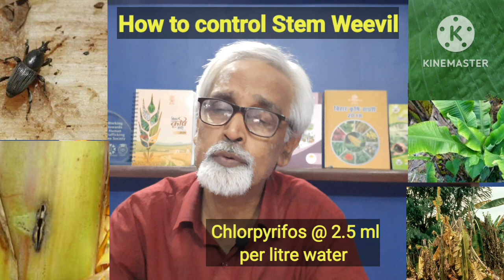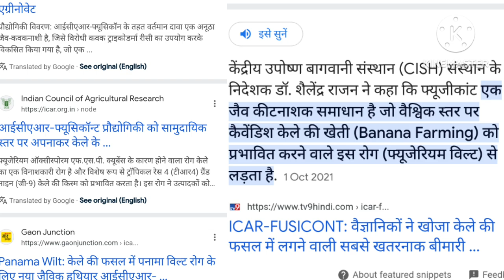केला में कीट व्याधियों का नियंत्रण कैसे करें@gyangarden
केला में कीट व्याधियों का रोकथाम कैसे करें?
How to save Banana from Stem Weevil?
How to save banana from Bunchy Top?
How to protect Banana from  Panama Wilt?
Some photos and news clippings relevant to this video have been taken from the esteemed sources such as Shutterstock, Pinarest, Pixabay, diposit photos and prestigious  news websites  and prominent  research Institutes like TNAU and DrRPCAU and ICAR With gratitude.
This video is educational in nature and objective of this video is to disseminate relevant innovations among the banana growers and extension functionaries.
Inspiration: Department of Agriculture, Bihar Govt.
DrRPCAU Pusa, BAU Sabour,TNAU and
DAESI Programme of MANAGE Hyderabad.